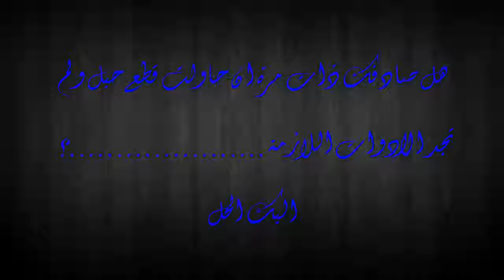كيف تقطع حبل بيدك فقط بدون سكين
إختراعات بسيطة ورائعة 2014
إختراعات بسيطة
إختراعات يدوية
إختراعات 2015